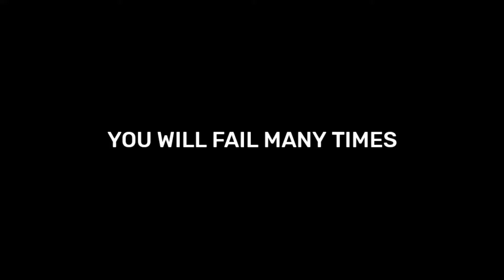FAILURE GIVE SUCCESS🔥| Pubg Mobile Highlights | 1v4 Squad Wipes Clutches